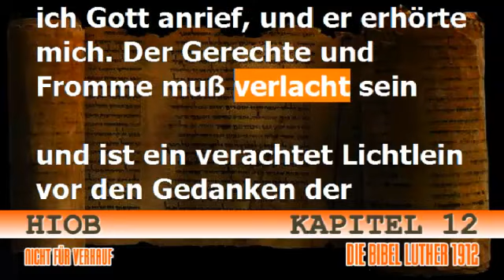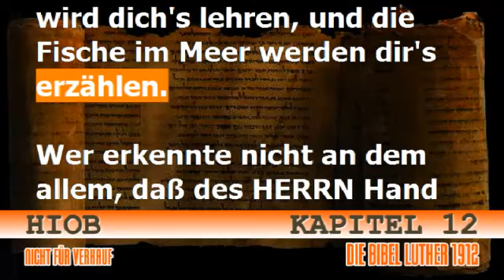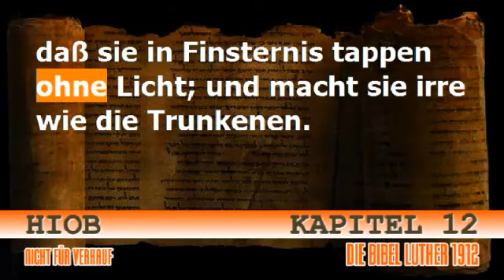Hiob 12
Hören sie und gelesen die 1912 version von Luther videobibel. Erzeugt durch die hilfe des Allmächtigen Gottes durch die mitglieder-Kirche des Gott Internationalen. Für fragen bezüglich des glaubens und der erlösung, die in der Bibel bitte geschrieben werden, besuchen sie und